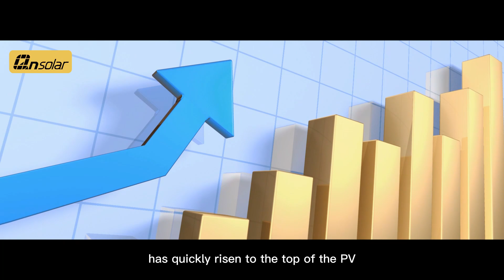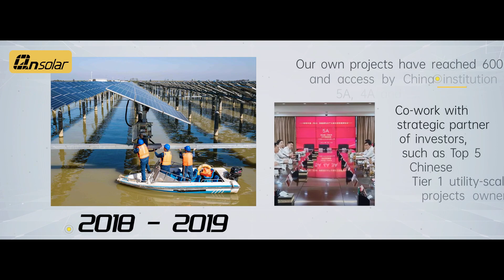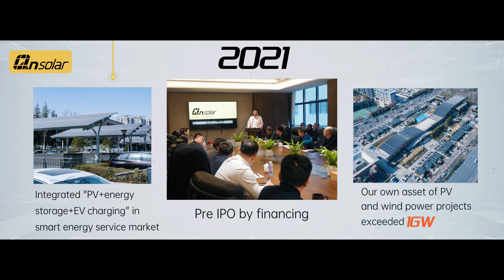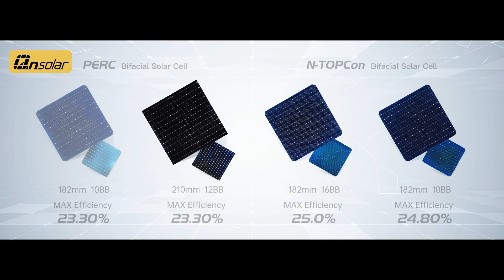Qn-SOLAR Corporate Video 2023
Since our inception, Qn solar has quickly risen to the top of the Chinese PV manufacturing industry. Our senior team has over 15 years of comprehensive expertise in PV technology and PV solutions. From 2014 to now, the installed capacity of our projects has reached 15GW. Our own asset of PV power stations have exceeded 1.5GW. In 2022, Qn solar officially launched global PV business。

Our headquarters is in Shanghai of China, and we have three manufacturing bases in China. As a professional and integrated company, Qn solar has laid out various fields of PV upstream and downstream, including a combined annual production capacity of 40GW PV cells, 20GW PV modules in 2023.

Nowadays, under the trend of global carbon reduction, Qn solar can generate about 23 billion kWh of electricity from our asset power stations per year, and reduce about 22 million tons of carbon emissions every year in the current projects. We believe that we will witness a clean world with all mankind shortly.